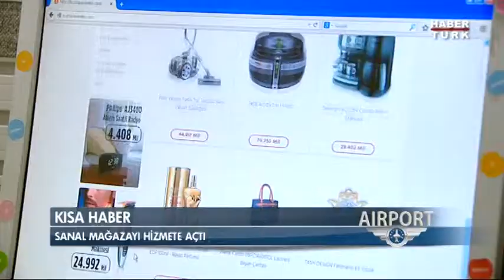HAVACILIKTAN SON GELİŞMELER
TÜRKİYE VE DÜNYA HAVACILIĞINDA NELER YAŞANDI?